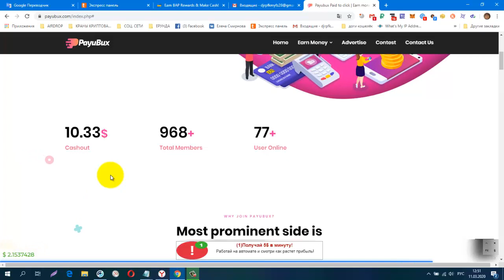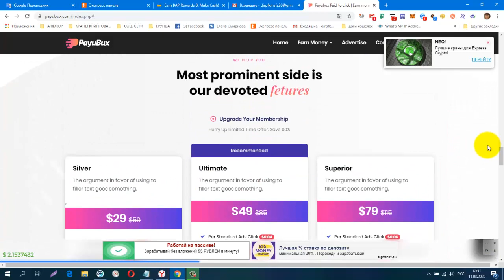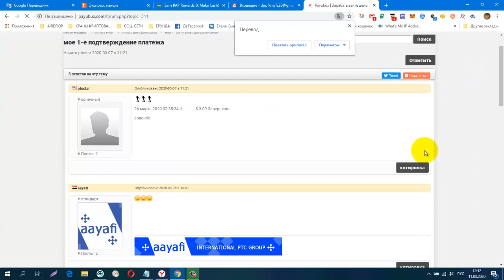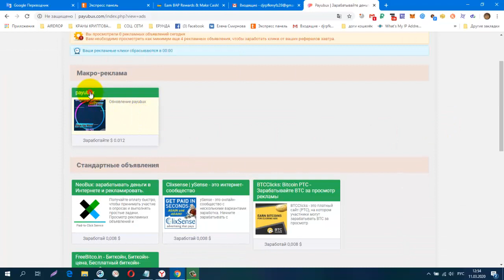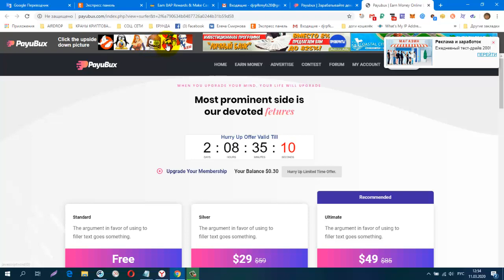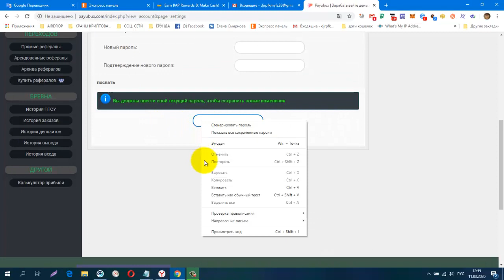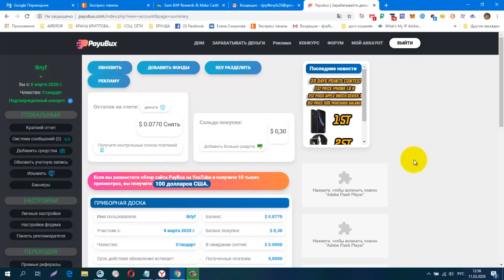Без вложений! PayuBux вывод от 2 usd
регистрация
СОЦ. СЕТИ , РЕФЕРАЛЫ В ЛЮБОЙ ПРОЕКТ!
CashJuice
gohubz.
РАСШИРЕНИЯ ДЛЯ ПАССИВНОГО ЗАРАБОТКА И РЕКЛАМЫ
постепенно будут добавляться новые краны.
Мои дополнительные ютуб каналы
ССЫЛКА НА НОВОСТНОЙ ЧАТ VK.
Бесплатная Реклама. Заработок в Интернете.
Домашний Бизнес в Интернет. Реклама.
Бесплатная Реклама, Для Всех !